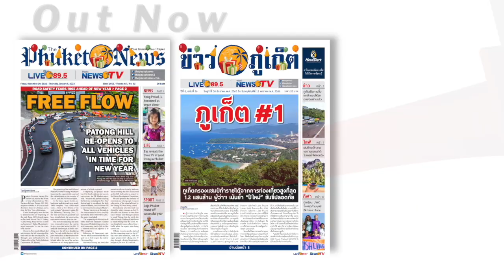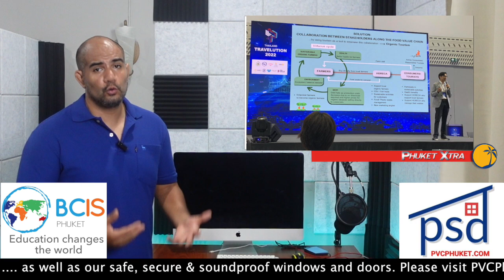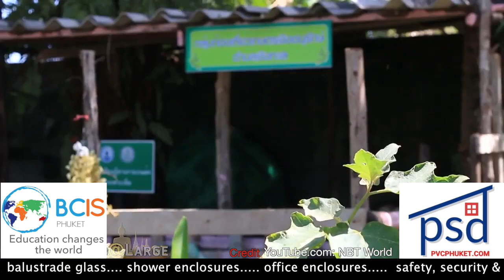Chinese tourists to come back but slowly, Vachira blood donations || Thailand News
2- Elderly couple killed as car hits saleng from behind